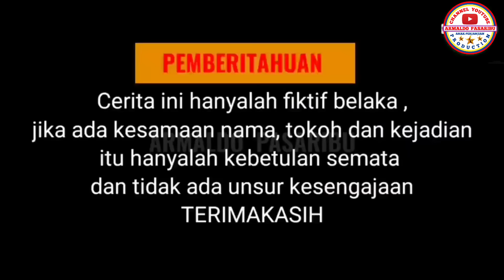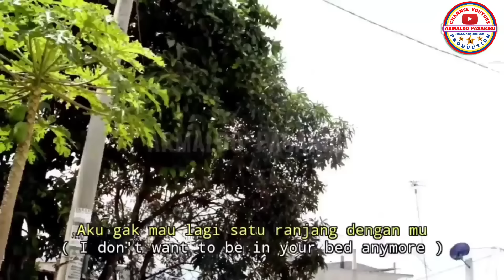FILM BATAK TERBARU : SALAH PILLIT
Film ini menceritakan tentang seorang perempuan yang salah memilih pasangan hidupnya, dan setelah mempunyai seorang anak, suaminya tega mengusir mereka berdua dari rumahnya karena bujukan ibunya demi perempuan lain.